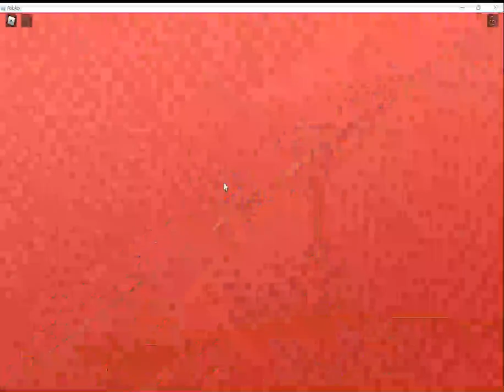YOUTUBE IN ROBLOX IS THE BEST!!! (YOUTUBER SIMULATOR)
THANK YOU @Bennymoro1 FOR HELPING ME DURING MY LAST MISSION OF 10 SUBS!